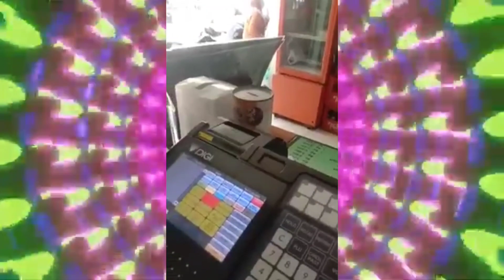BAKSO BEJO LOVE CHACHA ROMEO